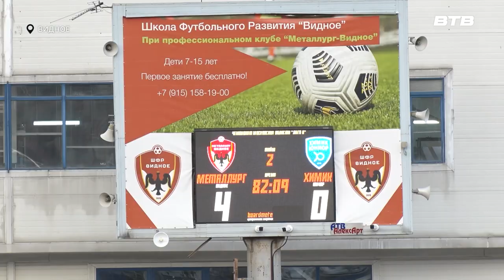«МЕТАЛЛУРГ» - «ХИМИК»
В первом туре чемпионата Московской области по футболу Видновский Металлург встретился на своём поле с Клинским Химиком. За ходом игры следила Инга Янчук